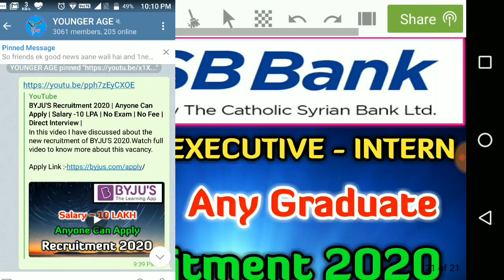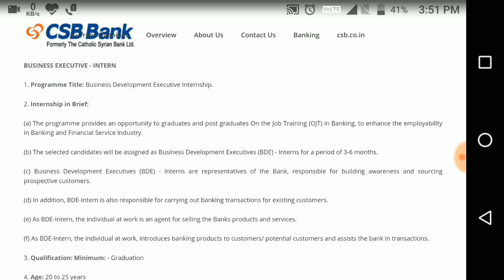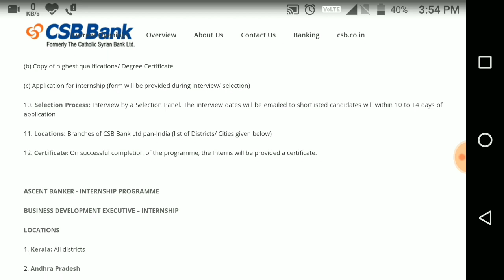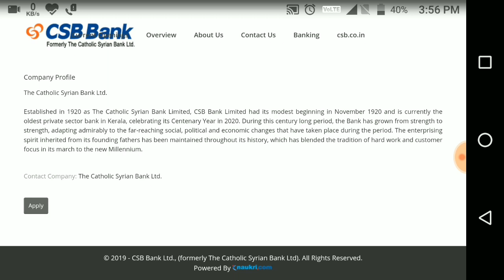CSB Bank Vacancy 2020 | Bussiness Executive - Intern | No Exam | No Fee | Any Graduate